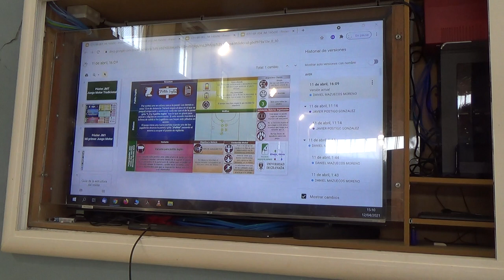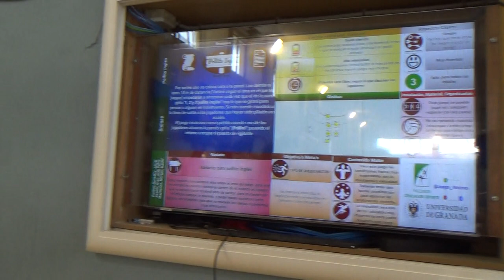Un, dos, tres pollito inglés 00193